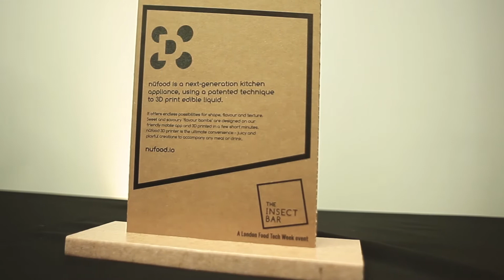What Happened at London YFood Tech Week 2016